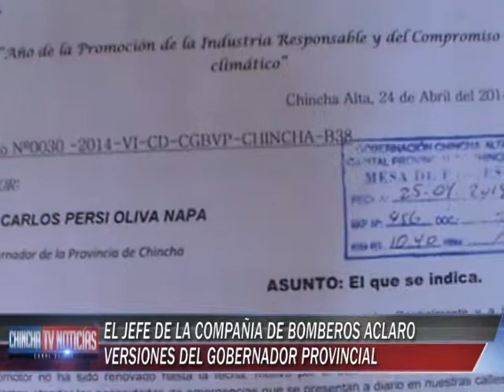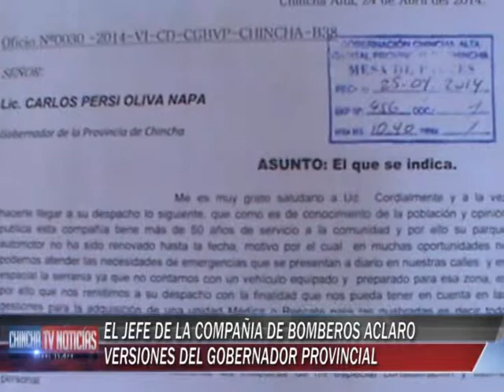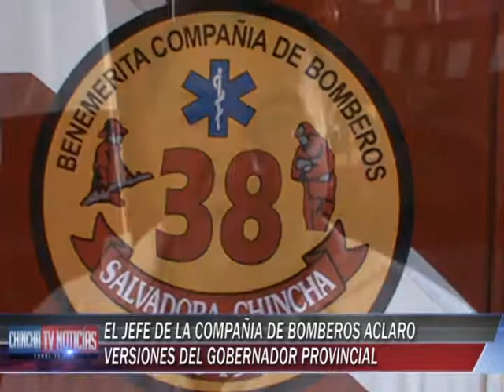COMPAÑIA DE BOMBEROS DESMIENTE A GOBERNADOR DE CHINCHA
El Responsable de la Compañía de Bomberos de Chincha, Dr. Jorge Herrera Pasache, desmintió las versiones vertidas por el Gobernador de Chincha, quien afirmó que esta institución de no había enviado los documentos necesarios para la adquisición de algunas unidades móviles.